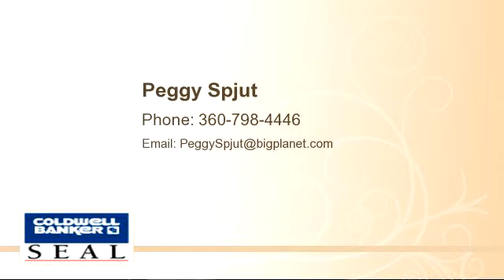Property for sale - 918 W 21st Street, Vancouver, WA 98660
Bedrooms: 3
Bathrooms: 1 bathroom
Square Feet: 0
Price: